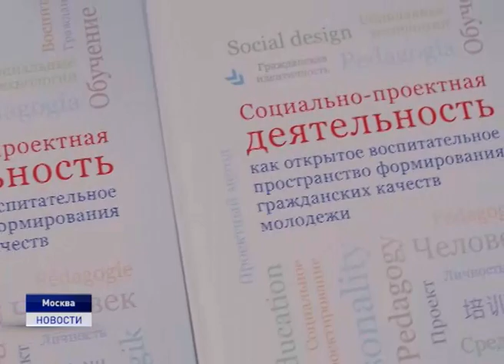ПЕСЧАНАЯ ЖЕМЧУЖИНА АРКТИКИ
Большая победа маленькой Шойны. Наш следующий материал об инициативных жителях заполярной глубинки, которые решили продвигать арктический туризм. Первым шагом стала разработка бренда села. Причем проект Валентины Малыгиной- именно ей принадлежит идея по развитию населенного пункта, признали лучшим на всероссийском конкурсе "Моя страна-моя Россия".